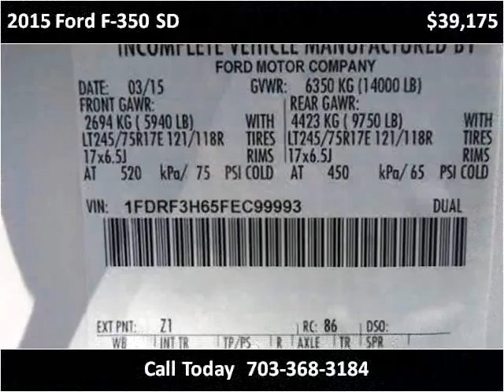2015 Ford F-350 SD New Cars Manassas VA